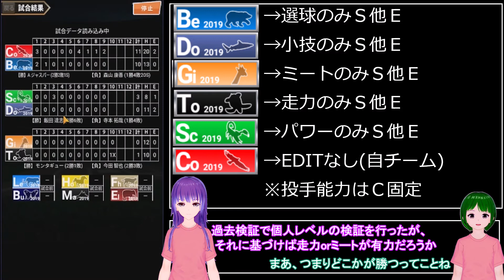【いつ監検証】パワーミート走力小技選球どれが一番強い？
アプリ「いつでも監督だ」での企画です。
どの野手能力が一番強いのか、継投タイプについて検証です

検証してほしいとかリクエストあれば遠慮なくどうぞ！
出来る範囲でお答えしたいと思っています！

ios勢の方は、noxなどエミュレーターでどうぞ(この動画もnox使ってpc環境で動かしています)

　　　　　魔王魂　ウルトラ大掃除